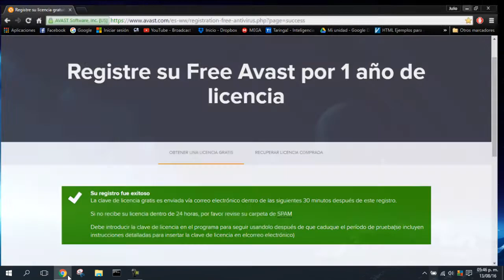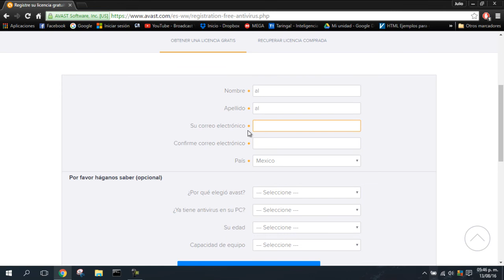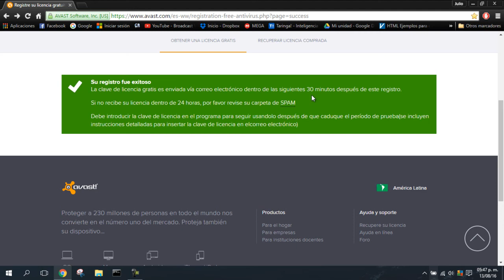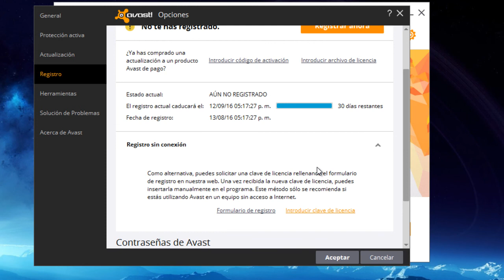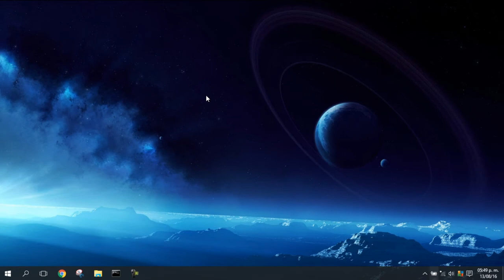Licencias Originales y Gratis para Avast Antivirus 2017 (SIN CONEXIÓN A INTERNET)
Como conseguir  una licencia original por un año y activar antivirus sin conexión a Internet (ACTIVACIÓN OFFLINE)para el antivirus avast totalmente gratis de la pagina oficial.

Activar avast sin conexion a internet

►Licencia original para avast◄
►Licencia original para avg◄
►Licencia original para norton◄
►Licencia original para macfee◄
►Licencia original para avira◄
►Serial original para avast◄
►Serial original para avg◄
►Serial original para norton◄
►Serial original para macfee◄
►Serial original para avira◄
►Crack original para avast◄
►Crack original para avg◄
►Crack original para norton◄
►Crack original para macfee◄
►Crack original para avira◄